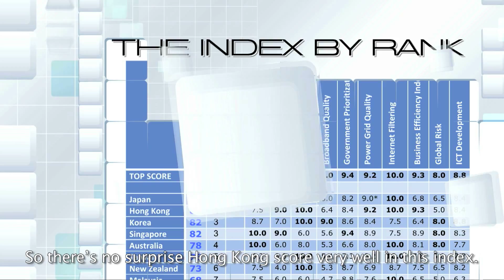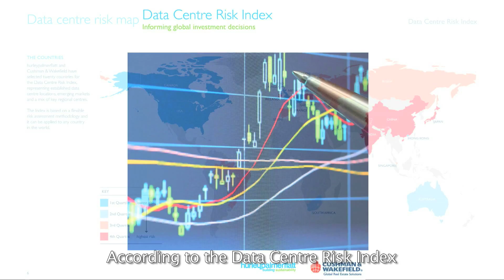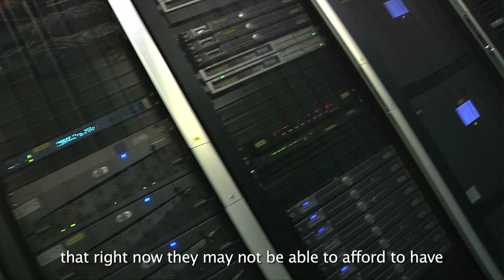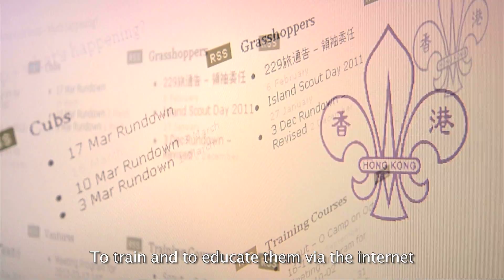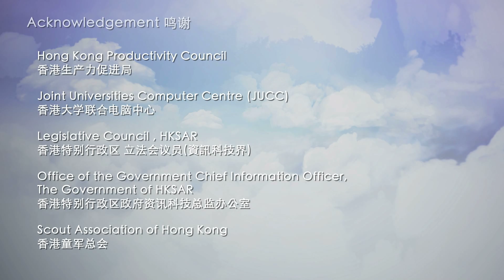Hong Kong Cloud Computing Development (English Subtitles)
A Video Presentation for "Hong Kong Cloud Computing Development" (香港雲計算發展)
The video provides a brief overview of cloud computing development in Hong Kong. It describes the development of cloud computing in Hong Kong and Hong Kong position as a source of experts in cloud computing. It also highlights the collaborative effort of government, Cyberport, key ICT industry players and academic and achievement of adoption in various industries such as  enterprises and public bodies.